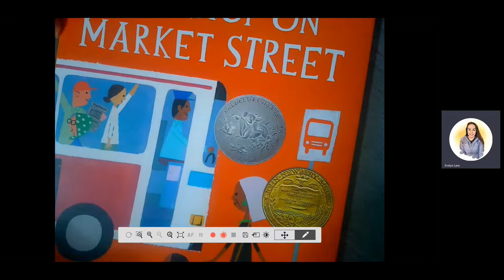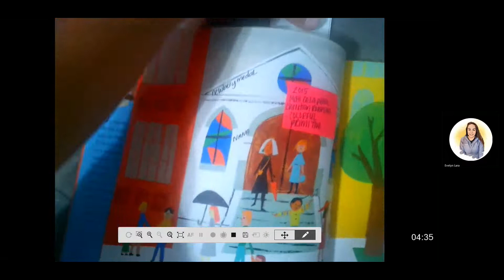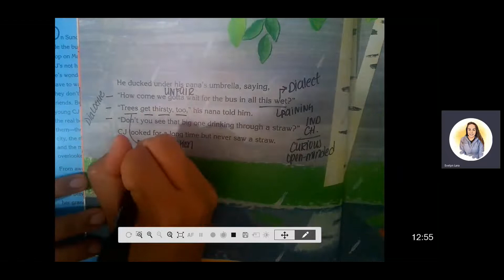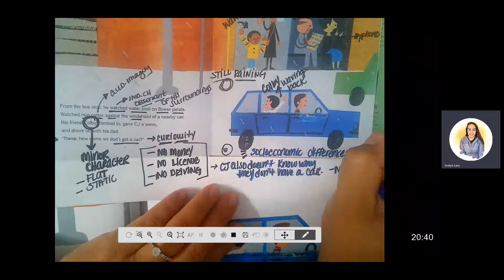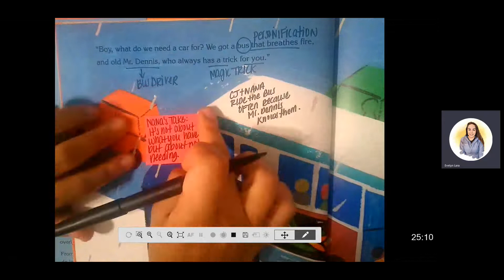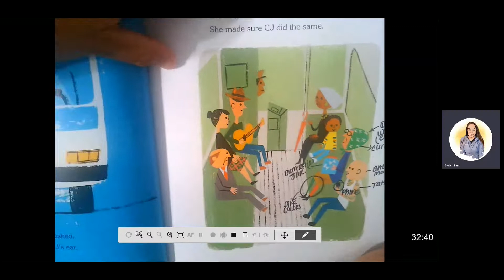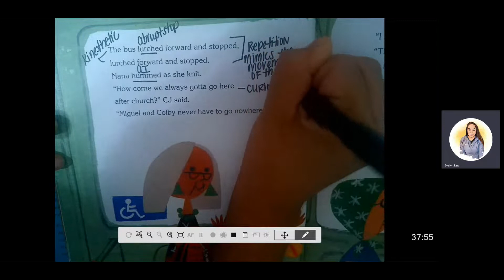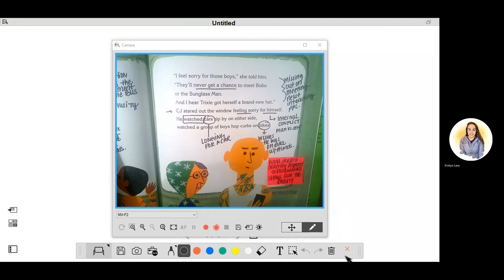Last Stop 20220829 021458 Meeting Recording